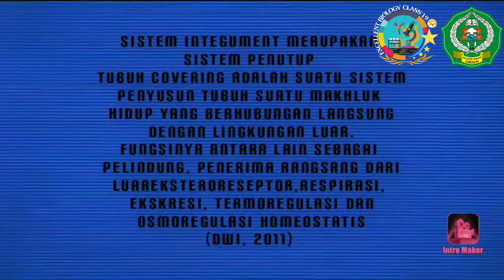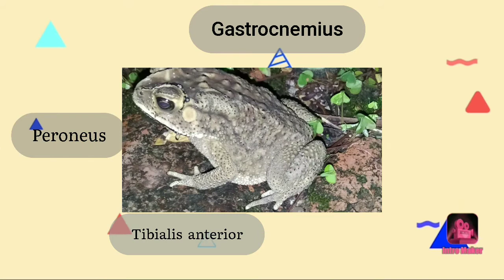Struktur dan Perkembangan Hewan "Sistem Integumen"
```Video ini untuk memenuhi tugas praktikum mata kuliah Struktur Dan Perkembangan Hewan
*Dosen Pengampu :
1. Shofwatun Nada, M.Pd
2. Muhimatul Umami, M.Si
*Asisten Praktikum :
1. Ajeng Mudaningrat
2. Nidi Fuji Oktoviani
3. Nurul Anwar
4. Uyumatul Ummah
*Acara Praktikum Ke-? : Sistem Integumen
*Tujuan Praktikum : Untuk mempelajari dan mengamati struktur anatomi dan histologi sistem integumen
*Praktikan :
Nama : Umayah miftahul janah
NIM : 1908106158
Kelas/Semester : Biologi E/3
2020```